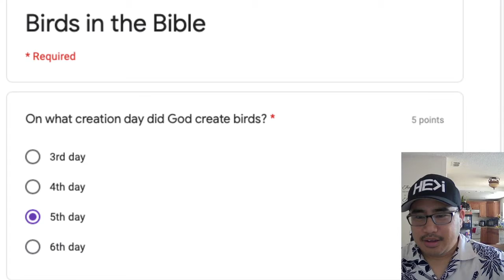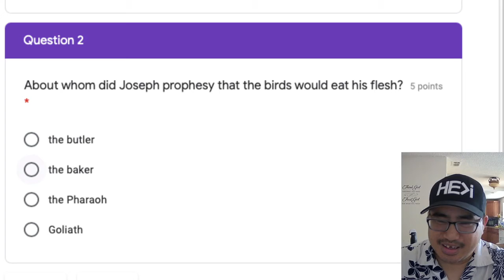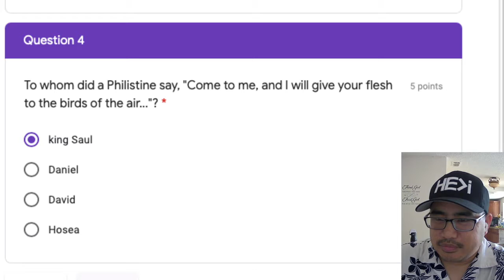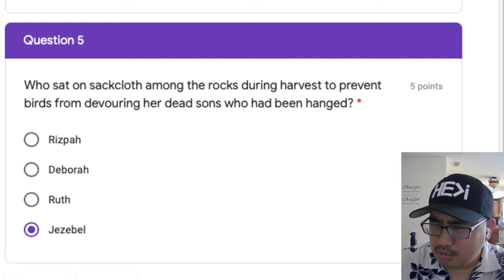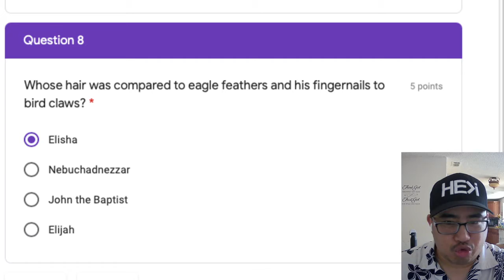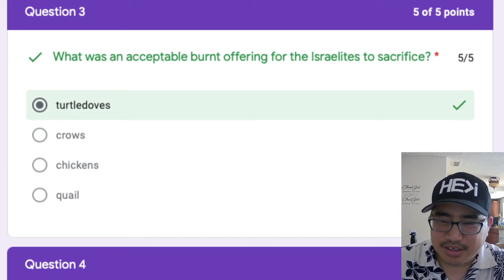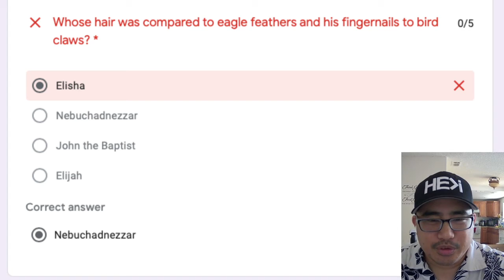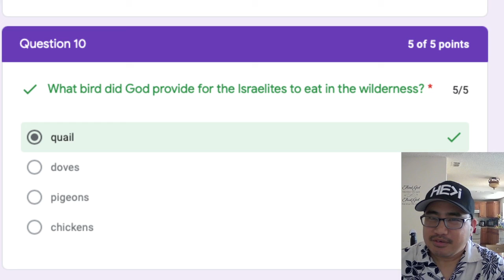Bible Quiz Time! It's Up in the Air!